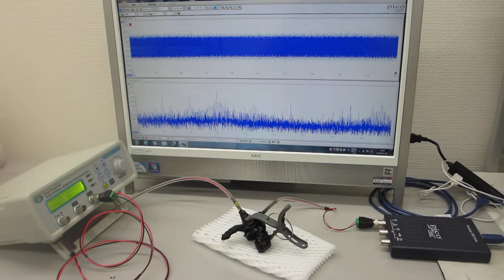超音波発振制御プローブ（０．５ｋＨｚ～１００ＭＨｚ）を利用した表面弾性波の制御実験